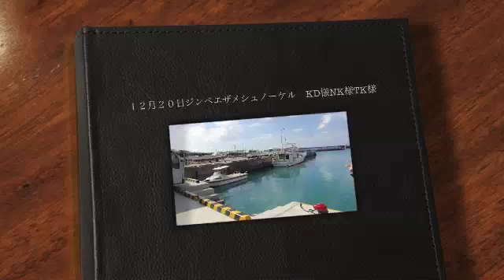１２月２０日ジンベエザメシュノーケル KD様NK様TK様